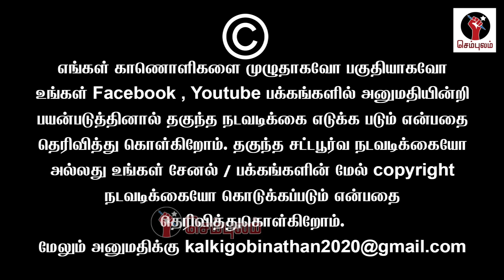ஆர்எஸ்எஸ் சதியை முறியடித்த தமிழ்நாடு போலீஸ் அசிங்கப்பட்ட காவிகள் | Sundaravalli Speech | Sembulam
ஆர்எஸ்எஸ் சதியை முறியடித்த தமிழ்நாடு போலீஸ் அசிங்கப்பட்ட காவிகள் | Sundaravalli Latest Speech | Sembulam